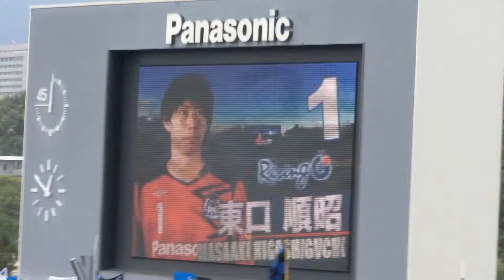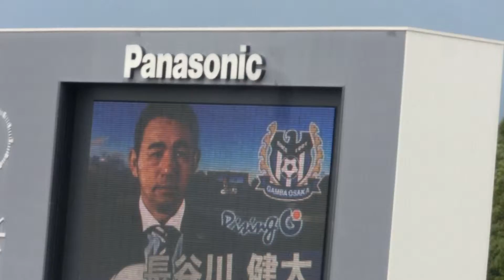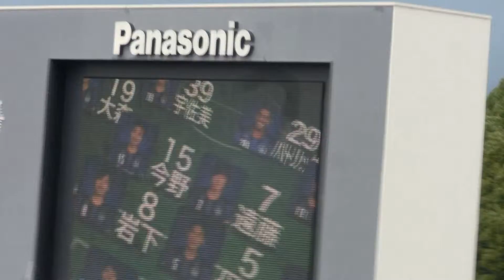G大阪×仙台 選手紹介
ガンバ大阪